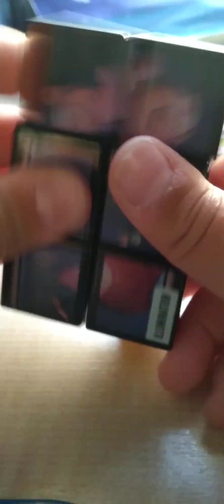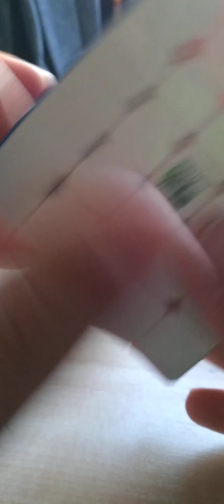большой выпуск. 1 часть обзор на колекцию